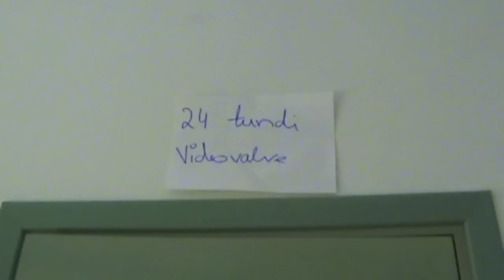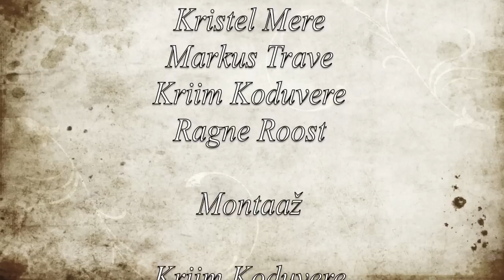Ootamatud olukorrad WCs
Snilf Stuudio 2011/12